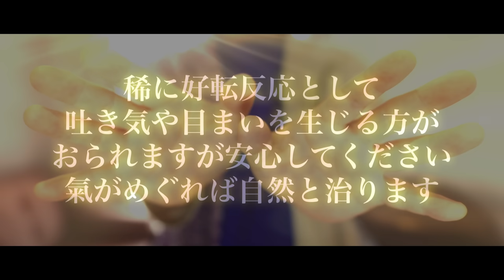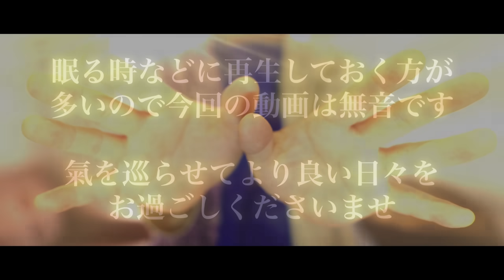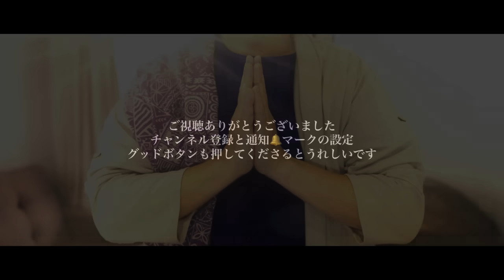※コメント欄にお礼の声が届いてます✨強力に光の氣を流します✨なぜか動画をつけておくだけで痛みや症状が治ってしまうとお声をいただく氣功手当てに光の波動を乗せて、以前よりさらに強化してお届けしています✨